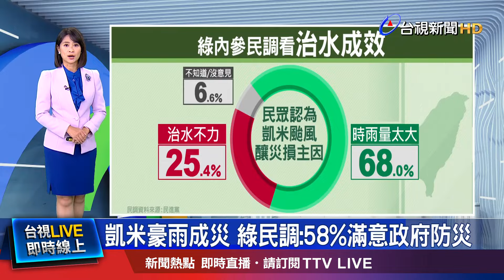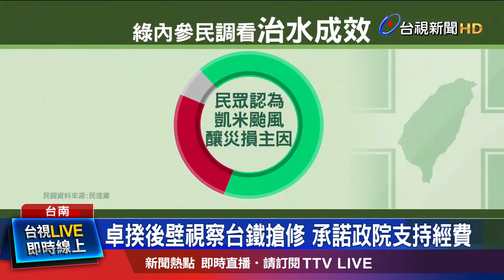卓揆後壁視察台鐵搶修 承諾政院支持經費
凱米颱風 豪雨成災，民進黨內部民調顯示，有五成八的民眾，對於政府的防災工作，表示滿意，而淹水的原因，更有六成八民眾認為，是因為時雨量太大，只有兩成五認為 政府治水不力。週四下午，閣揆 卓榮泰再度前往台南，視察西部鐵路的搶修情況。